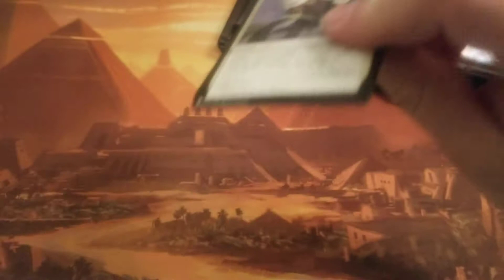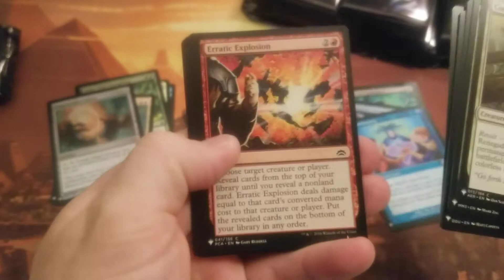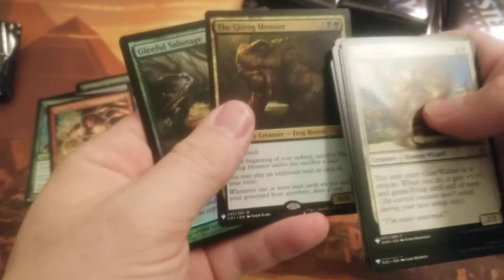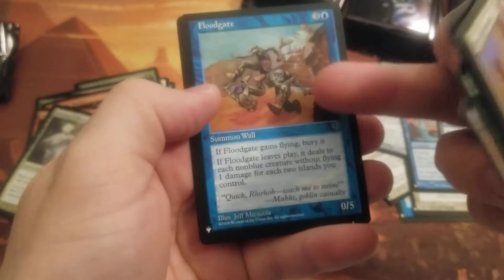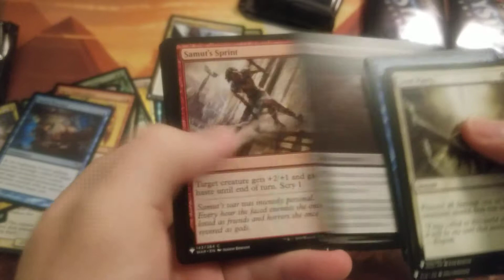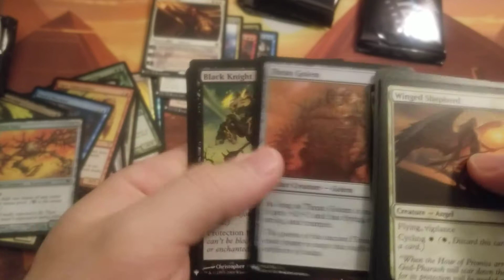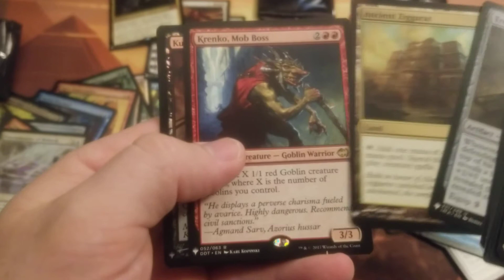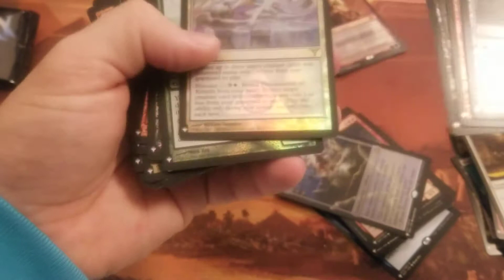Mystery Booster Box is the best thing of 2020?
Today we found out about double masters.  Is mystery booster box better because of the original 100.00 price point?